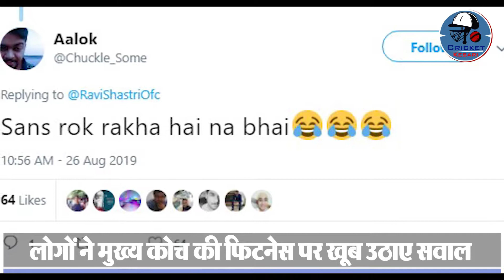बीच पर हाफ पैंट में नजर आए Ravi Shastri, हो गए जमकर ट्रोल | Cricket Kesari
बीच पर हाफ पैंट में नजर आए Ravi Shastri, हो गए जमकर ट्रोल |